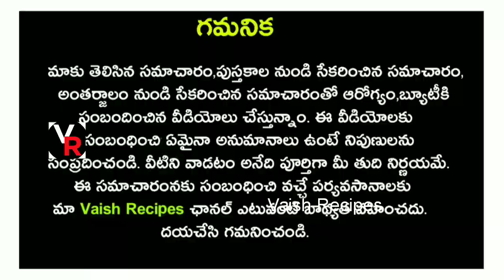పరగడుపున తీసుకుంటే…పొట్ట శుభ్రం అవ్వటమే కాకుండా పొట్టలో నొప్పి,గ్యాస్,కడుపు ఉబ్బరం ఉండవు